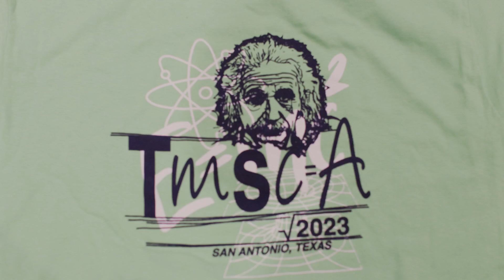TMSCA STATE 2023 Video Montage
This is a video montage of the TMSCA state meet 2023.  Contestants from across the state gather in San Antonio, UTSA, to compete in Number Sense, Calculator Applications, Mathematics, and Science in preparation for the upcoming UIL meets. The Texas Math and Science Coaches Association has hosted a state tournament for many years.  Texas Math Mundo always enjoys the state tournament.